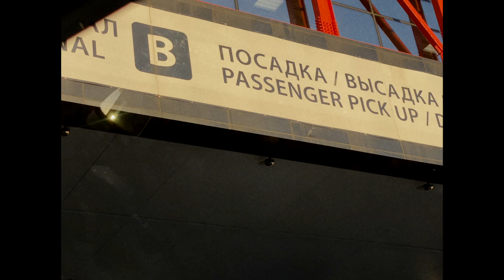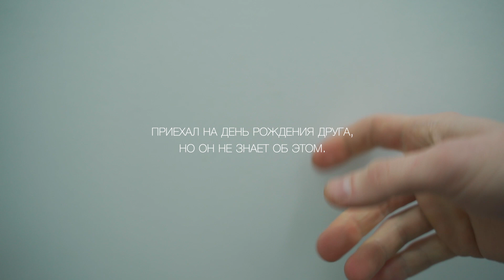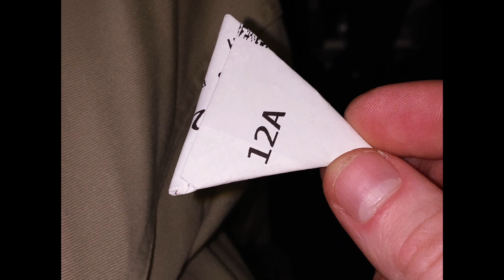Москва | Ереван | Тбилиси | Стамбул | Ниш | Путь в Белград | влог без слов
В это непростое время настал момент пожить где-то еще. Перед тем, как оказаться в Белграде, я побывал в нескольких странах, чтобы посмотреть, как там.
Сначала я заехал в гости к брату в Ереван, мы сгоняли на озеро Севан, потом жена моего друга пригласила меня сделать для него сюрприз и приехать на день рождения в Тбилиси. Затем короткая пересадка в Стамбуле, оттуда в сербский Ниш и дальше - Белград.
История про Белград будет немного позже.
В ролике использованы мои музыкальные наброски и частично наброски моего приятеля Леши (Borzer). Мы с ним познакомились в Белграде и удалось поработать вместе.
Удивительный период жизни, где я в разных странах случайно встречал людей на улице или незнакомые люди ютили меня у себя дома.

Sony a7m3 + Tamron 28-75
Iphone 11 pro
Sony Trv265e